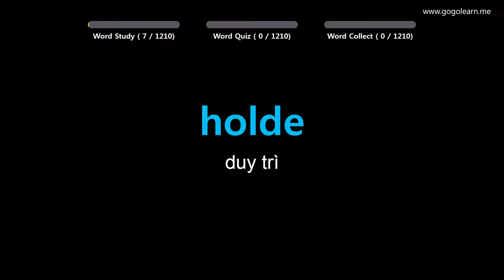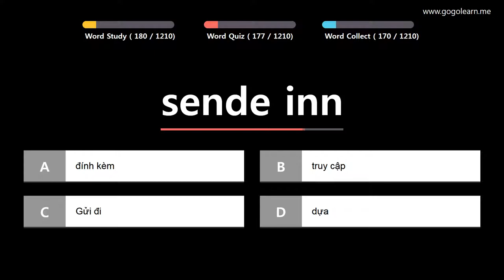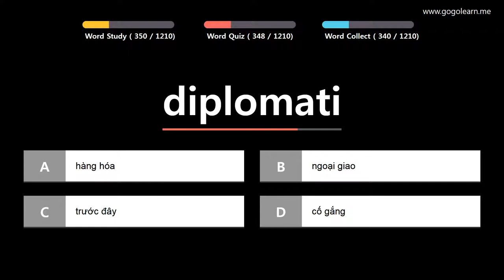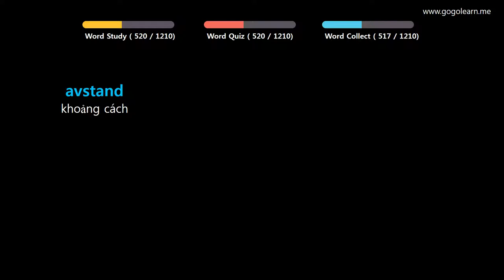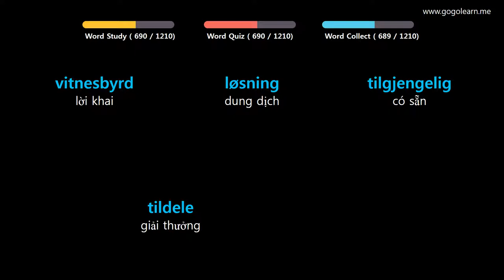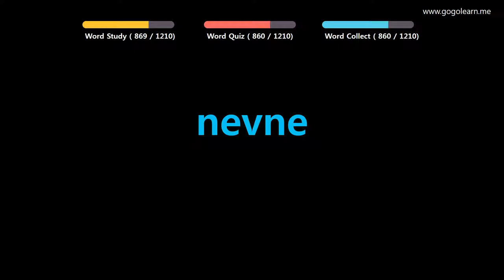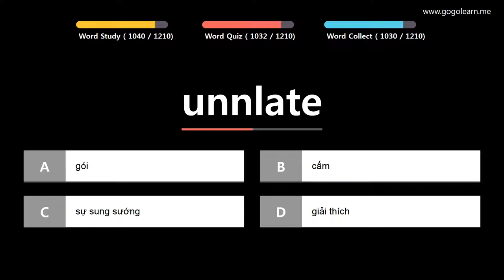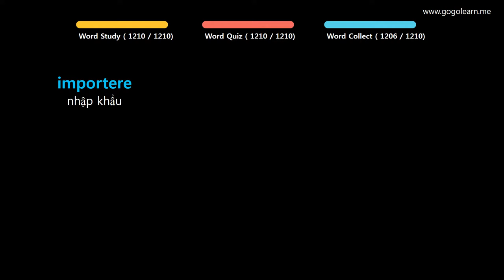Học Tiếng Na Uy |Phần 3: Từ Vựng Tiếng Na Uy Cho Người Mới Bắt Đầu | Golearn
+ Phần 1 : 00:05
+ Phần 2 : 42:02
+ Phần 3 : 1:23:58
+ Phần 4 : 2:07:20
+ Phần 5 : 2:50:02
+ Phần 6 : 3:32:40
+ Phần 7 : 4:15:24
+ Phần 8 : 4:58:17
+ Phần 9 : 5:41:00
+ Phần 10 : 6:23:23
+ Phần 11 : 7:06:40
+ Phần 12 : 7:48:46

✪ Nội dung có thể bạn quan tâm:

Học Tiếng Na Uy |Phần 5: Từ Vựng Tiếng Na Uy Cho Học Sinh Tiểu Học | Golearn
Học Tiếng Na Uy |Phần 8: Từ Vựng Tiếng Na Uy Cho Học Sinh Trung Học | Golearn
Học Tiếng Na Uy |Phần 10: Từ Vựng Tiếng Na Uy Cho Du Học Sinh | Golearn
Học Tiếng Na Uy |Phần 11: Từ Vựng Tiếng Na Uy Cần Thiết Cho Người Đi Làm | Golearn